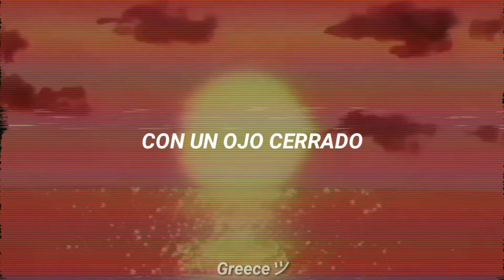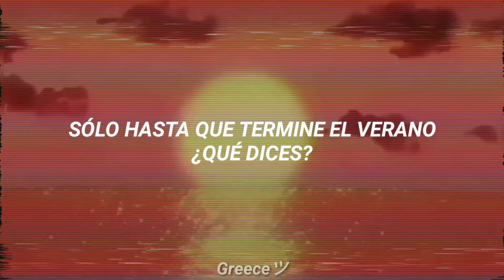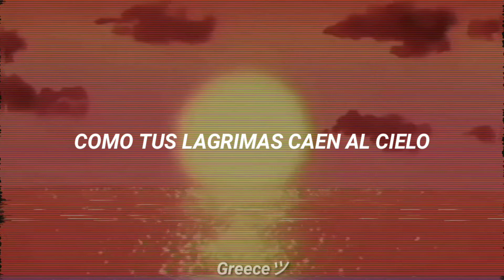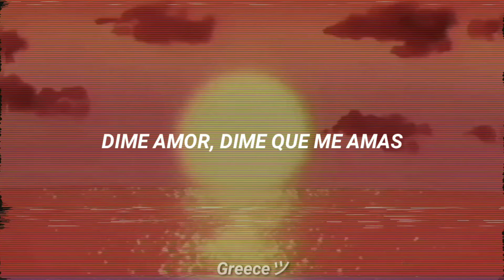Orange Mystery - Hideyuki Nagashima (Sub Español)